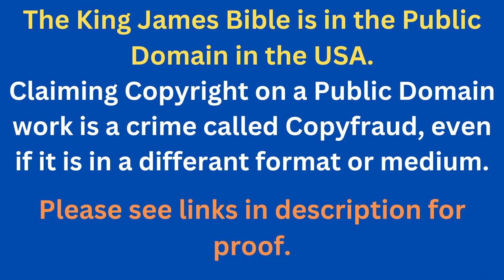Through The Bible In A Year - Day 266- Bible Reading Plan KJV -Shining The Light Ministries -Day 266